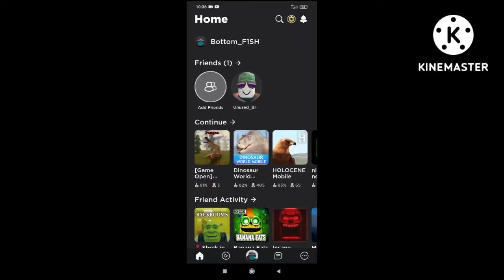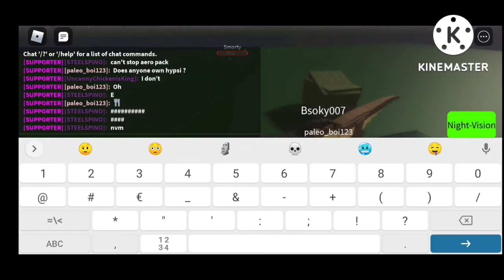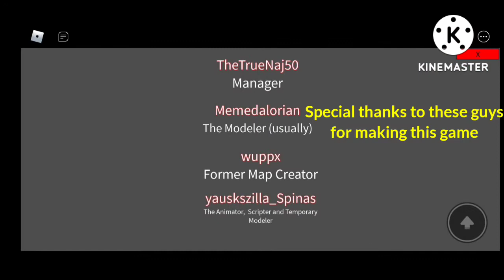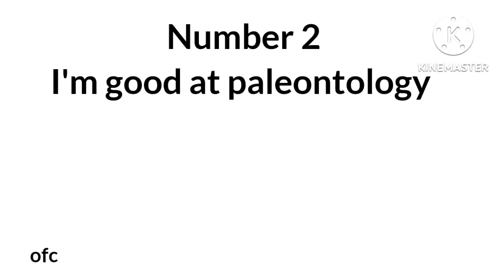Pangea's grand re-release [MORE EDITED VERSION]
for @incognitodon5779  (again)

Haha long video

Timestamps:

intro 0:00
Gameplay 0:32
Archeo the Explorer 6:31
Why I should be concept artist for Pangea 7:08
Outro 7:52